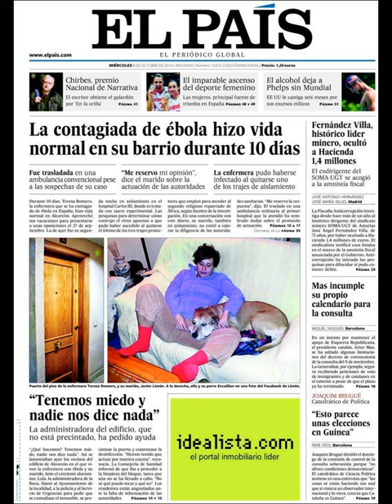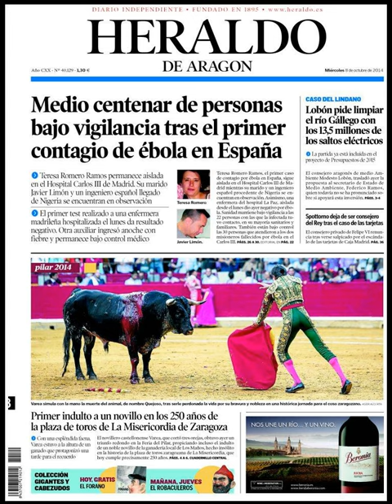Noticias 8 Octubre de 2014 Principales Portadas Noticias Diarios Periódicos en España Spain News